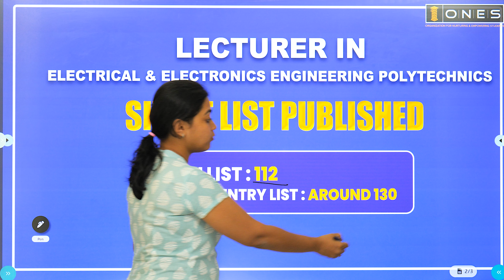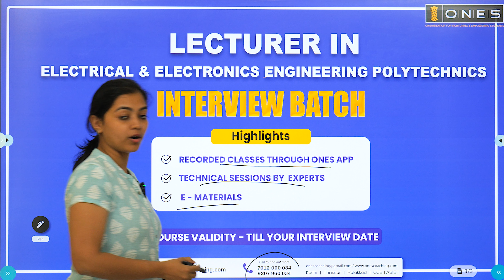POLYTECHNIC LECTURER - ELECTRICAL SHORT LIST PUBLISHED | ONES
Get Ready to Ace Your POLYTECHNIC LECTURER ELECTRICAL Interview Preparation With ONES.

Are you aspiring to become a POLYTECHNIC LECTURER? 🌟
Now is the perfect moment to pursue your passion 🚀
Join ONES for comprehensive coaching tailored to help you shine in the POLYTECHNIC LECTURER ELECTRICAL Interview.

📌What you'll receive :

📹 Recorded Classes Through ONES App
📊 Technical Sessions by Experts
📖 E-materials

⌛Course duration - Till your interview date

🪄 Ready to turn your dream job into reality?